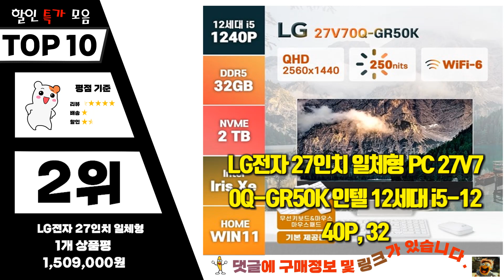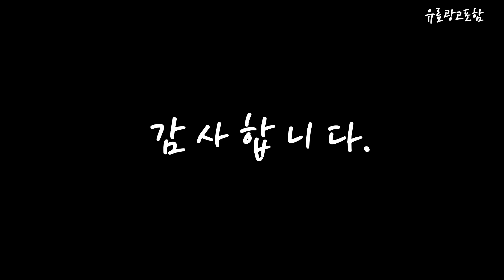lg컴퓨터 Top10!! 요즘 인기있는 lg컴퓨터 구매 가격 평점 후기 비교 총정리!!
❤️❤️❤️ 요즘 인기있는 lg컴퓨터 구매 가격 평점 후기 비교 총정리해 보았어요!! ❤️❤️❤️

[00:06]
10위. LG전자 2022년형 일체형 PC 24V70Q-GR3TK 인텔 i3-1215U [879,000원]

[00:11]
9위. #[여름맞이 20만원즉시할인 / 오늘출발] LG 일체형PC 24V70Q-GR3TK  [854,000원]

[00:17]
8위. 삼성 데스크탑5 DM500 12세대 i7 + Win11 [1,440,000원]

[00:22]
7위. LG 울트라PC IPS FHD 화이트 라이젠7 256GB [1,090,000원]

[00:28]
6위. 올인원 PC 24인치 LG 24V570 일체형 사무용 [375,000원]

[00:33]
5위. #[리퍼] LG 24인치 올인원PC(코어i5/ 램 8G/ SSD  [429,000원]

[00:39]
4위. LG전자 27인치 일체형 PC 27V70Q-GR50K 인텔 12세대 [1,309,000원]

[00:45]
3위. LG전자 27인치 일체형 PC 27V70Q-GR50K 인텔 12세대 [1,339,000원]

[00:51]
2위. LG전자 27인치 일체형 PC 27V70Q-GR50K 인텔 12세대 [1,509,000원]

[00:56]
1위. LG전자 27인치 일체형 PC 27V70Q-GR50K 인텔 12세대 [1,279,000원]